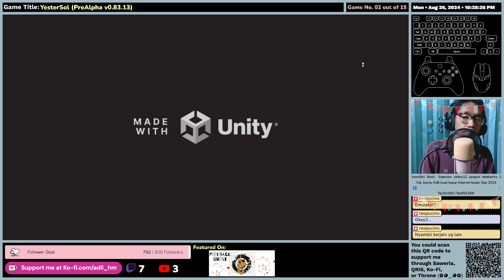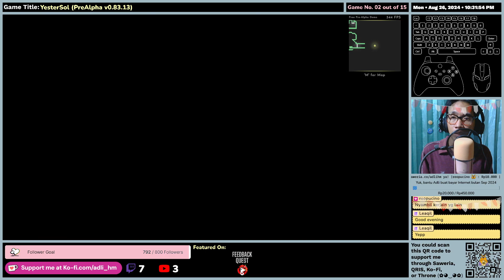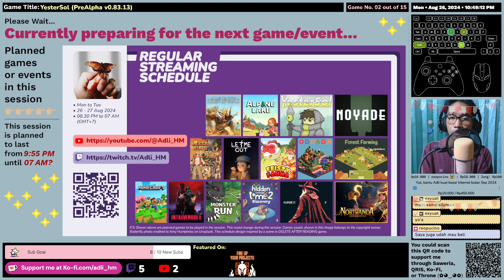(EN/ID) YesterSol (PreAlpha v0.83.13) - First Impression - Gameplay (Until Second Sunflower/Checkpoi